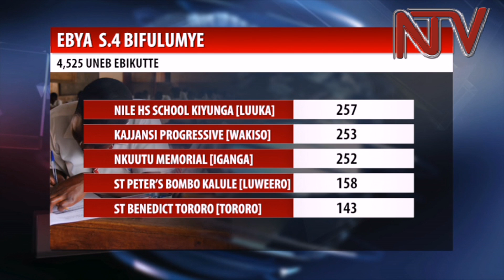1. Ebigezo bya s.4 bifulumye 27,955 be bagudde, atte eby’abayizi 4525 byo bikwatiddwa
Olwaleero ab’ekitongole ekivunaanyizibwa ku bigezo bafulumizza ebyava mu bya siyiya ey’okuna.

Ebigezo bino ebyakolebwa mu 2017, abayizi emitwalo 320,119 be babituula. Abayitidde mu ddala erisooka bali emitwalo 31,338 era district okuli Wakiso, Kampala, Luweero ne Masaka zeezimu ku zisinze okubaamu abayizi abayitidde mu ddala erisooka. E Luzira mu kkomera nabo bafunyeeyo abayizi basatu mu ddaala erisooka.